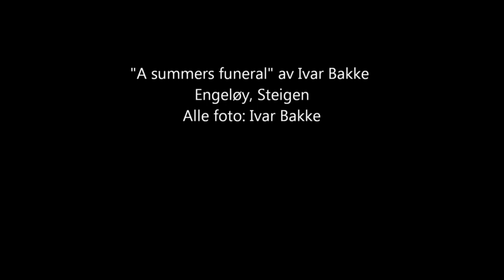A summers funeral